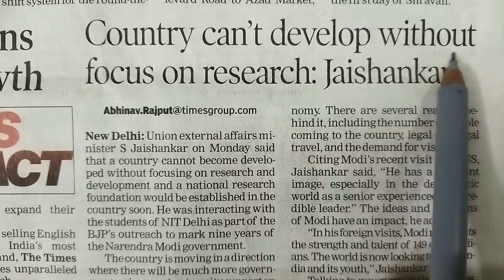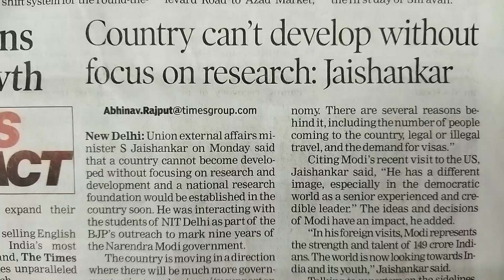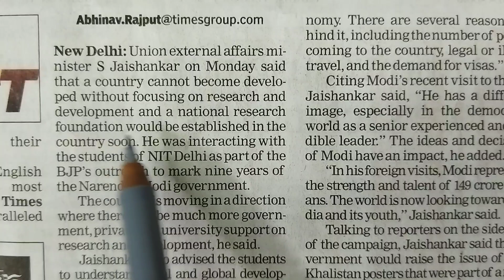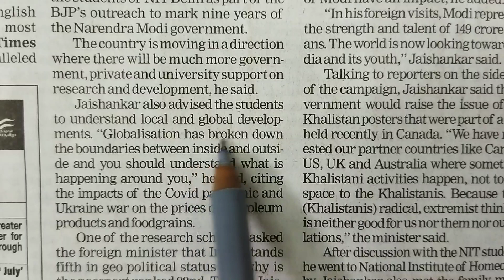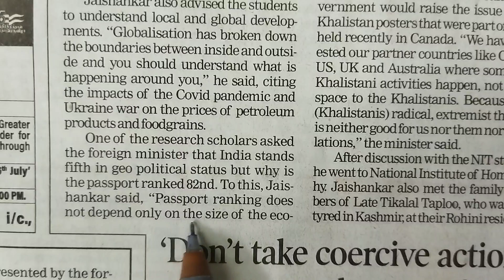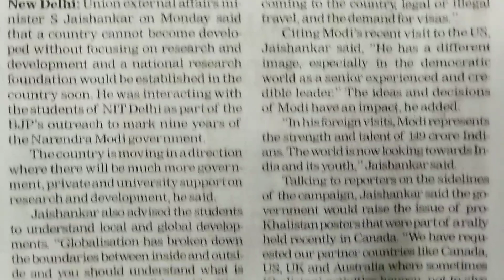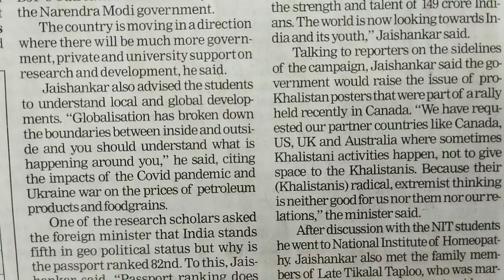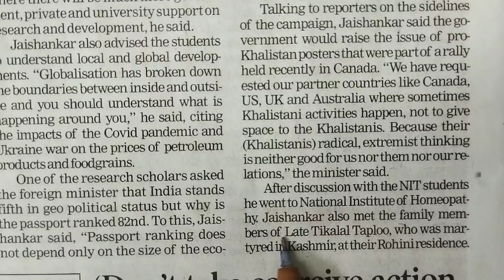Newspaper Reading ।। English speaking। Vocabulary।। Grammar।। General English।। spoken English